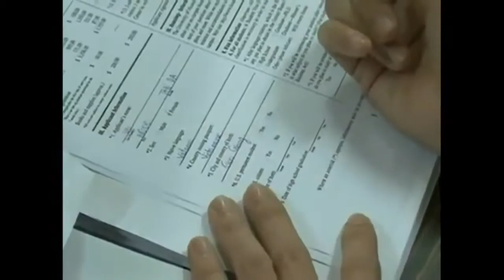Du học Mỹ HS Sĩ Đăng chia sẻ kinh nghiệm phỏng vấn Mỹ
ĐT:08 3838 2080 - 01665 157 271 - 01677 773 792

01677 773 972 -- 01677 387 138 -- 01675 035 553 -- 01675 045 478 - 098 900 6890